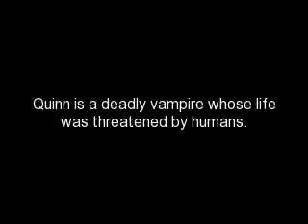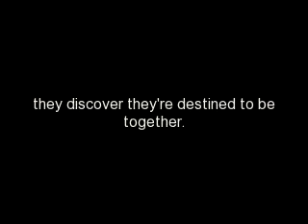Chosen by LJ Smith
Tasha's book trailer